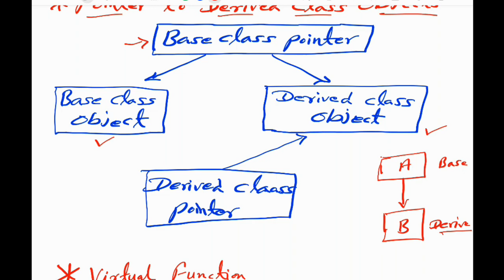C++ Language , part-23, BPSC TRE 2.0 Computer Sceince. Free Online preparation of BPSC TRE 2.0 CS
bpsc tre 2.0 6 computer sceince

bpsc tre 2.0 computer science syllabus

bpsc tre computer science cut off 2023

bpsc tre computer

bpsc tre computer science

bpsc tre computer science answer key

bpsc tre computer science answer key 2023

bpsc pre computer science syllabus

bpsc tre computer cut off.

bpsc tre computer science question paper

bpsc tre computer science expected cut off

bpsc tre computer science analysis

bpsc tre computer teacher

bpsc pre computer science book

bpsc tre computer science cut off marks 2023

bpsc tre computer

bpsc tre computer science free online class

bpsc shikshak bharti

bpsc shikshak bahali 2023

bpsc shikshak bharti syllabus

bpsc shikshak syllabus

bpsc shikshak bharti cut off

bpsc shikshak bharti news

bpsc shikshak bharti ka syllabus

bpsc shikshak pariksha

bpsc shikshak bharti pariksha

bpsc shikshak bahali syllabus

bpsc shikshak news

bpsc shikshak bharti by khan sir